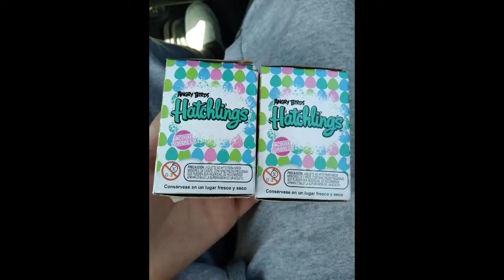MINI UNBOXING HUEVO LATE ANGRY BIRDS HATCLINGS JUGUETES!!!🔥🔥🔥